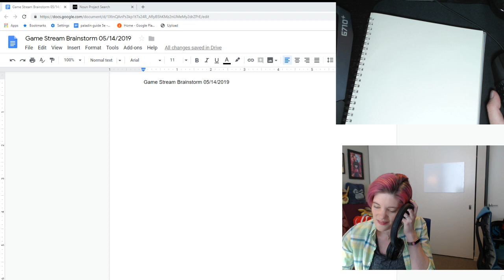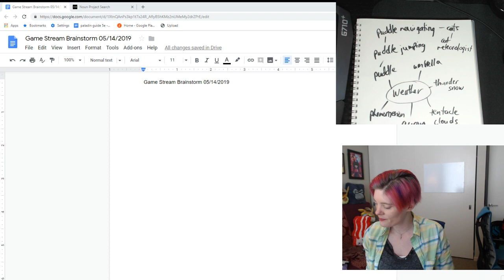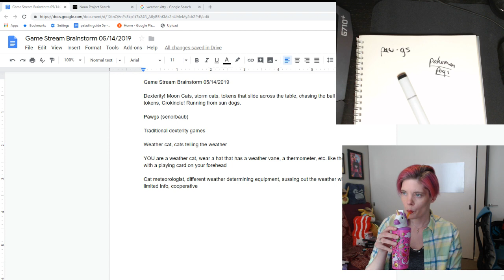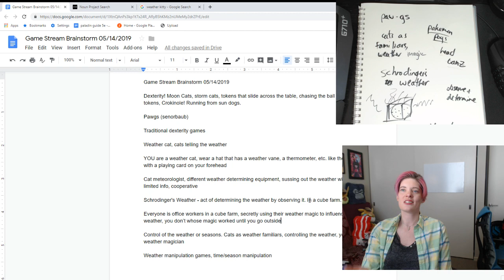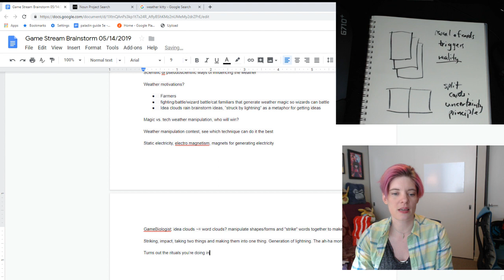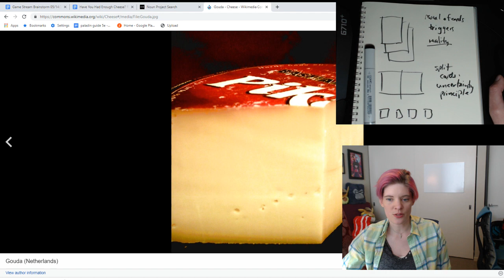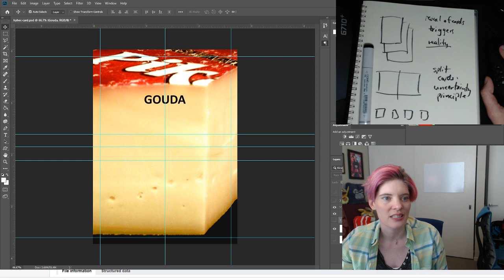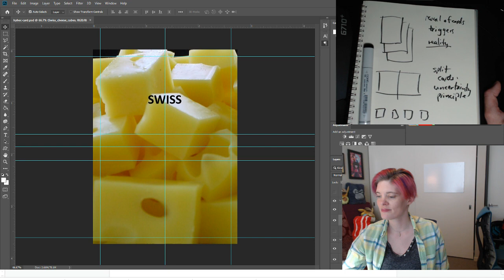Board game design - gamedesigndaily - Schrodinger's Weather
On today's board game design stream we start our mindmap with the word "weather" then chat about everything under the sun - Schrodinger, cats with weathervane hats, cats as familiars for weather magicians, ball lightning, auroras named Steve, and more.